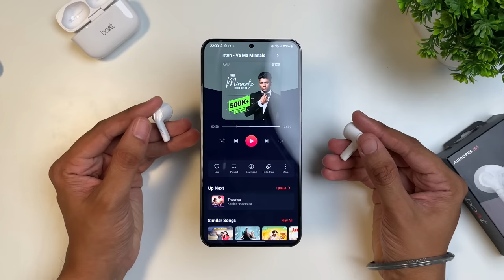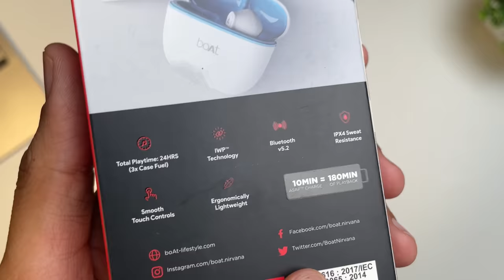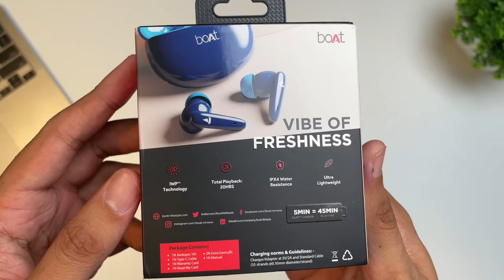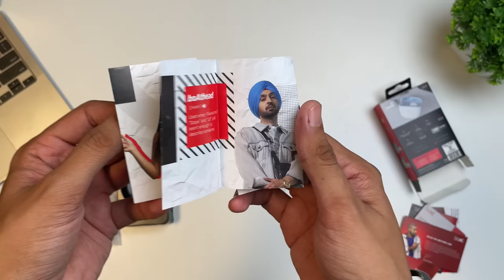ഇപ്പൊ വാങ്ങാൻ പറ്റിയ Best boAt Airdopes TWS Under Rs 1200!! 😍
- Airdopes 181

Airdopes 161
• Charge for 10 minutes, enjoy 180 minutes
• boAt Immersive Sound -
• Up to 17 HRS Total Playback
• IPX5 Water & Sweat Resistance
• Bluetooth v5.1
• IWP™ Tech
• Type C Interface
• Quick Response Touch Controls
 • One Touch Voice Assistant

Airdopes 115
•13mm Drivers
• BEAST™ Mode
• ENx™ Tech
•Up to 24 HRS Total Playback
• IWP™️ Technology
•IPX4 Sweat Resistance
•Four stylish colors
•ASAP Charge
•Type C Interface
•Feather-light weight

Airdopes 181
1. ENx™ Technology
2. BEAST™ Mode for Low Latency
3. Charge for 10 minutes, enjoy 90 minutes
4. Up to 20 HRS Total Playback
5. Ultra Lightweight Ergonomic fit
6. Bluetooth v5.2
7. 10mm Drivers
8. IPX4 Sweat Resistance
9. IWP™ Technology
10. Four stylish colors
11. Type C Interface
12. Quick Response Touch Controls
13. One Touch Voice Assistant